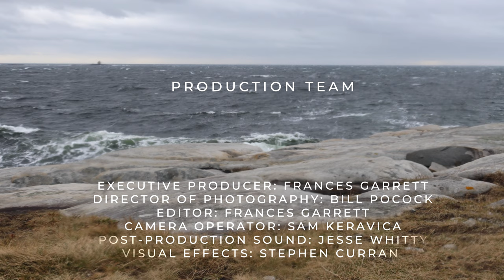Dr. Jennifer Stellar: What is Awe?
Dr. Jennifer Stellar is an Assistant Professor of Psychology at the University of Toronto and the director of the Health, Emotions, and Altruism Lab (HEAL). She received her PhD in Social-Personality Psychology from the University of California, Berkeley and her B.A. from the University of Pennsylvania.

Living harmoniously in large-scale societies requires individuals to suppress their more selfish inclinations and prioritize the welfare of others. Dr. Stellar’s research examines the forces that drive prosociality and morality. Specifically, she investigates how prosocial emotions (e.g., compassion, awe, etc.) promote empathy and altruism toward another person, encourage cooperation and cohesion within groups, and enhance the health and well-being of the individual. She also explores how individuals encourage moral behavior and uphold moral norms though expressing moral outrage toward transgressors, relying on moral character to inform other impressions, and allowing others to regain moral status through redemption. These projects aim to answer a fundamental question about humans—how do we transcend our own self-focus to care about other people, groups, and society as a whole?

This video was filmed at Bickford Park in Toronto, Canada. The city of Toronto is located in the Dish With One Spoon Territory. The Dish With One Spoon is a treaty between the Anishinaabe, Mississaugas and Haudenosaunee that bound them to share the territory and protect the land. Subsequent Indigenous Nations and Peoples, Europeans and all newcomers have been invited into this treaty in the spirit of peace, friendship and respect. We wish to acknowledge our privilege in being able to develop this project here.

Director: Frances Garrett
Producers: Frances Garrett and Bill Pocock
Executive Producer: Frances Garrett
Director of Photography: Bill Pocock
Editor: Frances Garrett
Camera Operator: Sam Keravica
Post-production Sound: Jesse Whitty
Visual Effects: Stephen Curran
Transcripts: Sam Keravica